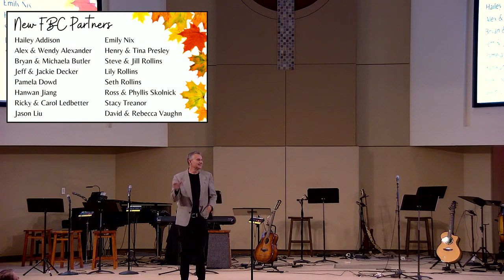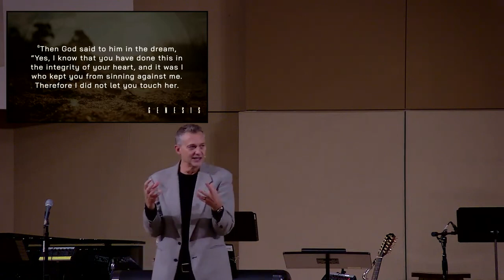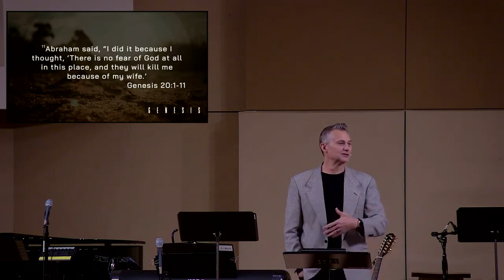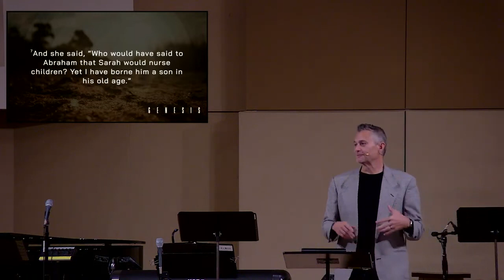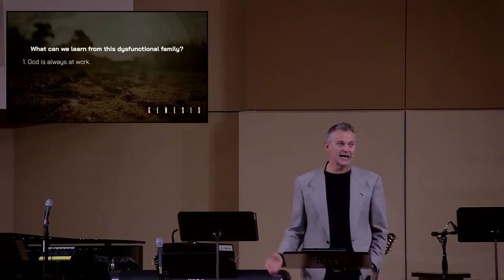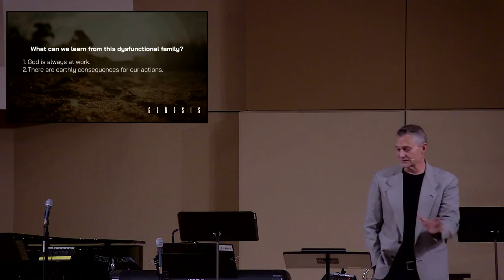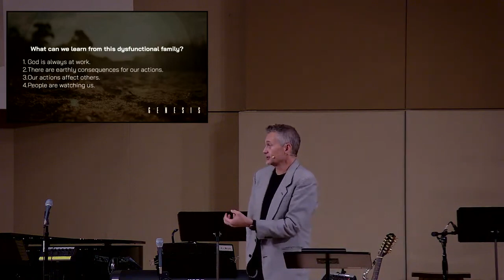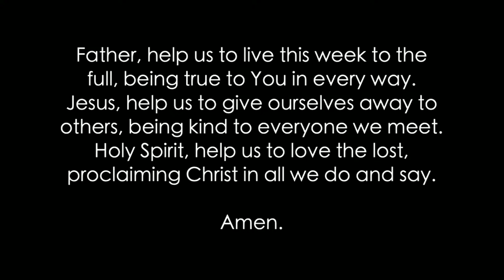Genesis: Stories From the Beginning | Sermon #12